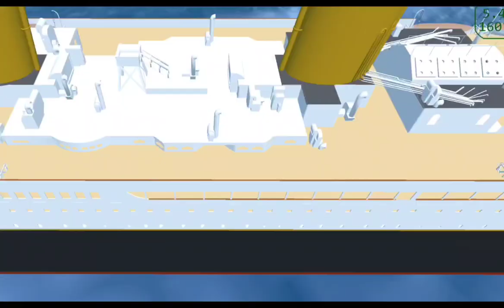Titanic movie, Titanic 112th anniversary | Ship Mooring 3D - Ship Handling Simulator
R.M.S. Titanic 1912

RMS Titanic was a British passenger and mail carrying ocean liner, operated by the White Star Line, that sank in the North Atlantic Ocean on 15 April 1912 as a result of striking an iceberg during her maiden voyage from Southampton, England, to New York City, United States. Of the estimated 2,224 passengers and crew aboard, about 1,500 died, making it the deadliest sinking of a single ship up to that time. [a] The disaster drew public attention, spurred major changes in maritime safety regulations, and inspired many artistic works.

RMS Titanic was the largest ship afloat at the time she entered service and the second of three Olympic-class ocean liners built for the White Star Line. She was built by the Harland and Wolff shipbuilding company in Belfast. Thomas Andrews Jr., the chief naval architect of the shipyard, died in the disaster. Titanic was under the command of Captain Edward John Smith, who went down with the ship. The ocean liner carried some of the wealthiest people in the world, as well as hundreds of emigrants from the British Isles, Scandinavia, and elsewhere throughout Europe, who were seeking a new life in the United States and Canada.